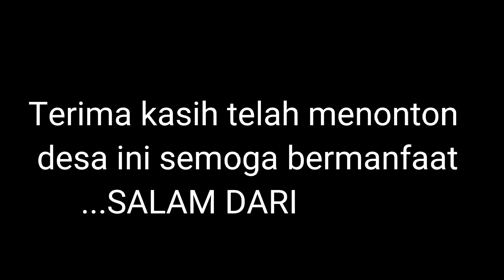PESONA INDONESIA||Profil desa SUKOWIRYO Jember ❤️demografi desa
Desa                   : Sukowiryo

Kecamatan      : Jelbuk

Kabupaten       : Jember

Provinsi Jawa  : Timur

    Pesona indonesia   Desa Sukowiryo, merupakan Desa ujung utara kawasan Kabupaten Jember, keadaan wilayahnya sebagian besar adalah persawahan dan perkebunan, sehingga masyarakat desa sukowiryo mayoritas petani. Mata pencaharian
lain penduduk antara lain Pegawai Negeri Sipil (PNS), pengrajin industri rumah tangga, pedagang keliling, peternak, montir, , POLRI, pengusaha kecil menengah,  seniman, karyawan perusahaan swasta, tukang becak, tukang ojek, tukang cukur, tukang batu, dan sebagian warga ada yang merantau keluar daerah bahkan keluar negeri untuk mencari nafkah demi memenuhi kebutuhan sehari-hari.

        Desa Sukowiryo memiliki penduduk sebanyak 4889 jiwa, yang terdiri dari 1.900 kepala keluarga. Jumlah penduduk tersebut 2.376 berjenis kelamin laki-laki dan 2.513 berjenis kelamin perempuan. Jumlah tersebut tersebar di 8 dusun. Terdiri dari dusun Krajan I, Krajan II, Sudung Barat I, Sudung Barat II, Sudung Timur I, Sudung Timur II, Rejeb I, Rejeb II.